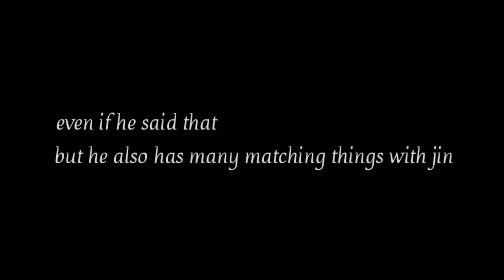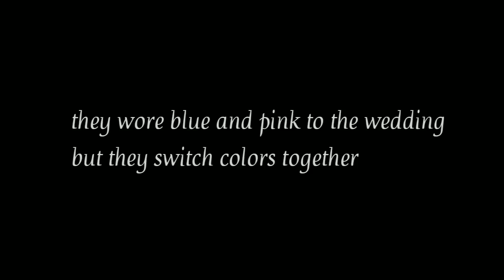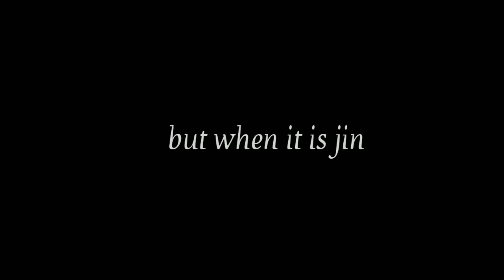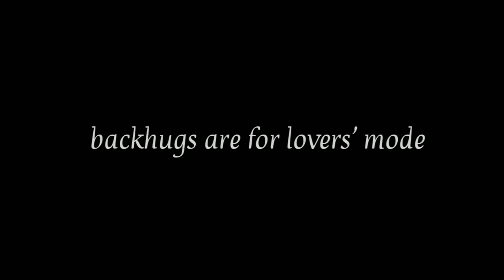namjin - only a couple will do (analysis )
i love bts and all members

this is my opinion if you don't like it, you can click close